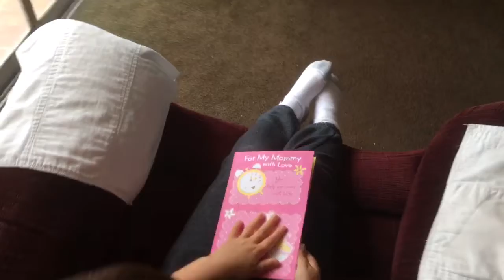78C4A09D 3372 4CC1 9BCE ED2DEF323A58